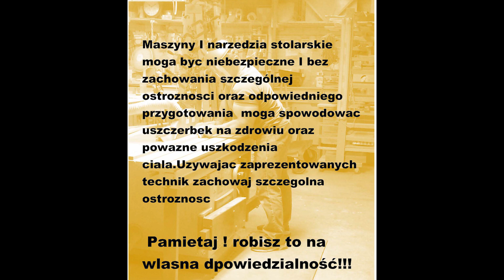#2 ELIPSA-prosty sposób.___ PBTS 370, PSTD 800 B2, PKS 1500 B3, Wuber 1900, LEITZ AS, TS55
HOW TO GRAPH AN ELLIPSE
As always, I welcome your questions and comments.
Zostawcie komentarz i dajcie "like" jak sie podobalo.
Pokazalem jeden sposob.Innym jest rysowanie za jednym razem z petli zalozonej na te 2 gwozdzie. Milego dnia i Niech Moc bedzie z Wami.

如何在一小段时间内执行任务 椭圆形